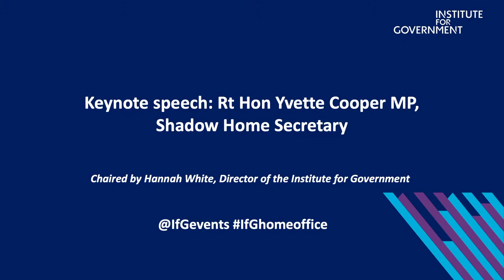Keynote Speech: Rt Hon Yvette Cooper MP, Shadow Home Secretary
The Shadow Home Secretary set out how a Labour government would approach law and order.

The Institute for Government was delighted to welcome the Shadow Home Secretary, Yvette Cooper MP.

In a major speech, the Shadow Home Secretary set out the ways in which a Labour government would take a different approach to law and order and outlined her priorities for the Home Office should Labour win the next general election. In one of a series of speeches setting out Labour’s home affairs policies, the Shadow Home Secretary discussed Labour’s plan to rebuild neighbourhood policing and reverse the collapse in charges and prosecutions over the last 13 years.

Following her speech, Yvette Cooper was in conversation with IfG director Dr Hannah White.

Yvette Cooper has been the Member of Parliament to Normanton, Pontefract, Castleford and Knottingley since 1997. Before her appointment as Shadow Home Secretary, she served as Chair of the Home Affairs Select Committee. In Government, she served as Secretary of State for Work and Pensions, Chief Secretary to the Treasury and Housing Minister.